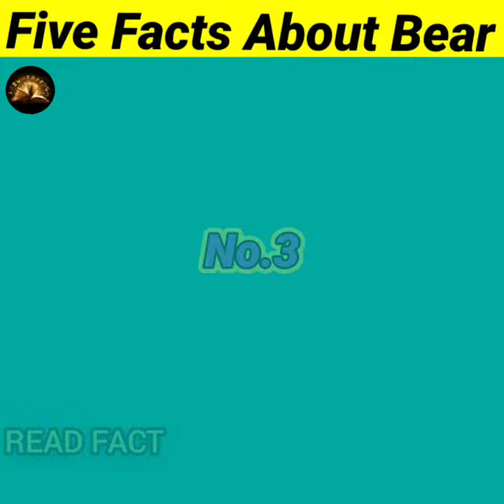Five Amazing Facts About Bear 🐻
facts
for
kids
facts for kids
fun facts
7 fun facts
children
kids facts
fun
funny
puppet show,knock knock,laugh,how big,wow,learning
learn
teach
learning colors
learn colors with
puppet
sock puppet
for kids
education
educational
colors
learning videos
surprise
family friendly
kid friendly
toys
puppetry
kid
baby
kids channel
kindergarten
silly
best
pre school
bear
bears
bear facts
bears facts
facts about bears
grizzly bear
polar bear
dot dot toys
bear facts for chldren
preschool learning
educational videos for children
bear facts for kids
interesting facts about bears for kids

National Geographic
BBC,
BBC Earth
Animal Planet
Animals
Jim Shockey
MeatEater
Steven Rinella
LIVE 2 HUNT
Hunting Videos TV
The Rack Man
Flair
WildHunter TV
Duck Commander
Hushin
Chad Mendes
ZinkCalls
Zink
AvianX
The Grind Waterfowl TV
Fowled Reality Duck and Goose Hunting
5 Facts About Bear
Five Facts Bear
Bear Facts
भालू के 5 Facts
भालू फैक्ट्स
5 facts about bear
five facts bear
bhalur ke 5 facts
भालू के 5 फैक्ट्स
fact bear
5 bear facts
facts about bear
facts about 5 bear
5 FACTS ABOUT BEAR
BEAR FACTS
FIVE FACTS ABOUT BEAR
FIVE FACTS BEAR
bear 5 facts
bear five facts
bhalu 5 facts
bhalu five facts
bhalu fact

bear essay in English
the bear essay in English
bear essay
10 lines essay about bear
10 lines bear
bear 10 lines in English
bear 10 lines essay
the bear essay
10 lines essay for kids
the bear is kids
the bear essay class 1
what are the uses of bear
uses of bear
summer season essay
#amazing facts##
##5 amazing facts##
#bear amazing facts##
# facts##
#dhuruviya bhalu##
#painda bhalu##
#A5 Facts##
##1 inch##
#facts tech##
#bear facts in Hindi##
#facts about polar bear
#wild Kratts bear##
#polar bear swim under water##
#black bear##
## smells##
Bear grylls
Bear grills
Amazing facts about bear grills
Five amazing facts
Amazing facts in tamil
Adventure king
Adventure
Edward Michael grylls
Army man
Own game
Survey man
Discovery tamil
Man vs Wild
Bear grylls tamil
First everest adventure
Types of Bear
animal
habits
natural
video documentary
interesting facts
brown bear
bear species
animals for kids
Ursus arctos
Ursus maritimus
educational video
predator animal
15 amazing facts about polar bears
facts of polar bear that will blow your mind
best information about polar bear
best information of polar bear
mind blowing facts of polar bear
facts of polar bear which will blow your mind
amazing facts about brown bears
true facts about brown bears
facts about brown bears
interesting facts about brown bears
brown bear facts
amazing facts about bears
facts abbout brown bears
fun facts about brown bears
interesting brown bear facts
cool facts about brown bears
unkown facts about brown bears
brown bear threats
wilidlife
nature
polar bear video
polar bears for kids
top best
top 10
top rate
Top5
LandonProduction
Education
Entertainment
MostAmazingTop10
Top 10 Amazing facts About Polar Bears
polar bears
facts about polar bears minecraft
facts about polar bears for kindergarten
facts about polar bears for kids
most amazing top 10
mostamazingtop10
interesting facts about polar bears
interesting facts about polar bears appearance
panda facts
pandas for kids
pandas
panda video
panda videos for kids
panda facts video
panda facts for kids video
nat geo wild
national geographic
wild
wildlife
animals
nat geo
natgeo
science
discover
documentary
polar
grizzly
black bear
cubs
nature's greatest beasts
greatest beasts
eight species of bears
species of bears
PLNxd9fYeqXeamV13ttpA4RMGDY3tkKWbe
PLNxd9fYeqXeYQaV1z9-tWQXJBeq_s8hX9
PLNxd9fYeqXeabhx-ZEW77y9Ha7Pgd-Asv
Bears 101
101 videos
where do polar bears live
what do polar bears eat
polar bear habitat
polar bear facts you didn’t know
10 facts about polar bears